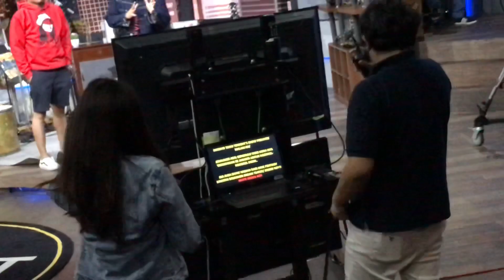KOCAK! BACKSTAGE @TonightShowNet DEDEN NOY DIJAHILIN VINCENT & DESTA - NO SENSOR